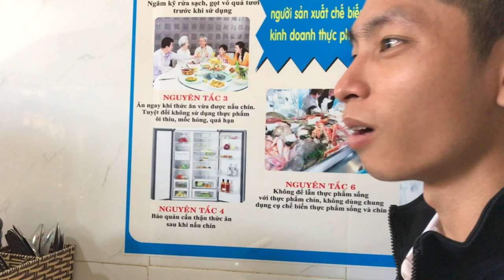Recommended Food In Dalat: Son Ky Restaurant - Fried Rice With Chicken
Special dish: Fried rice with fried, or steam chicken
Price: $3 - $4 (seasoning)
Address: 44A Phan Dinh Phung St., W. 1, DaLat City, Lam Dong Province, Vietnam